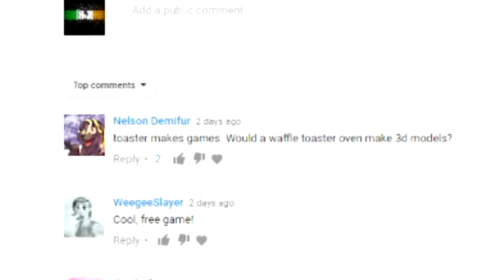3-D Printing - Short Request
I'm pretty sure this voids the warranty.